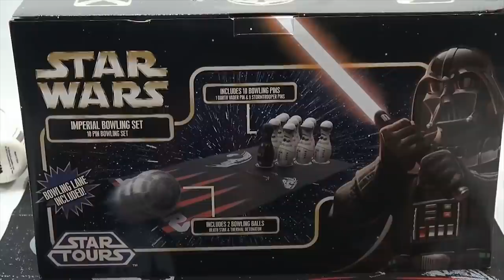Star Wars Bowling Set From World Of Disney Toys!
​​​We had so much fun collaborating with Disney Parks and all the other YouTubers at the All Star Creator's Conference. Watch all the other Disney Side videos

Lucky Penny Thoughts: Here are two items we got while in Downtown Disney at the World Of Disney Toys.  We had fun walking around the store looking at all of the toys.  The store was packed!  We could have spent all day there.  More videos on the way!

Later!
LPS-Dave